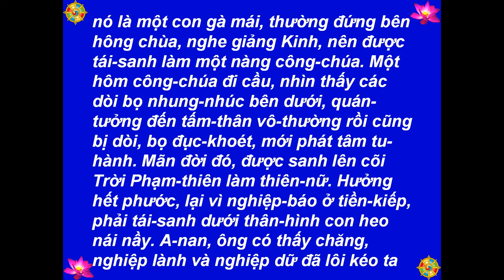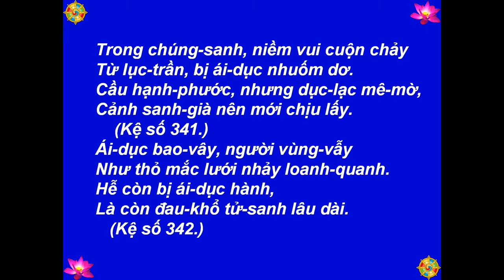T241 - Tích Chuyện Con Heo Nái - Kinh Pháp Cú, Kệ 338-343 -[HD-720P]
Best View-Hình Rõ Đẹp: [HD-720P] - T241 - Tích Chuyện Con Heo Nái - Kinh Pháp Cú, Kệ 338-343 - Lược Dịch: Thiện Nhựt - Nguồn: chuaphatgiao.com - Kinh Pháp Cú: Kệ Và Truyện (The Dhammapa: Verses And Stories) - Picture-Hình: buddhanet.net, The Royal Grand Hall Of Buddhism - Illustrations by-Tranh Vẽ: Mr. P. Wickramanayaka - Music-Nhạc: Medicine Buddha Mantra, Arr. TM 2013 - Made by-Thực Hiện: Nguyễn Văn Tiến - tienvnguyen.net - Dec/15/2014